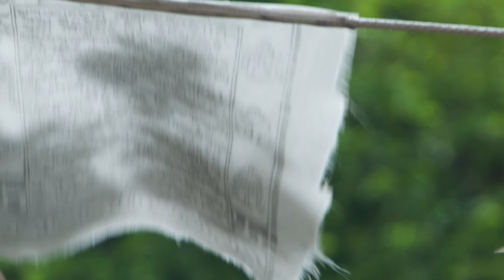Isolation improvisation III